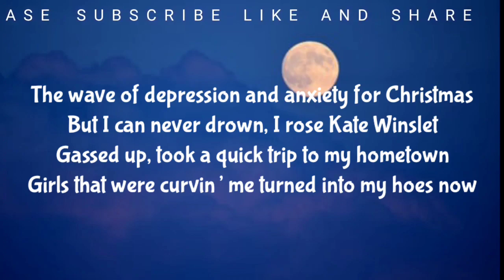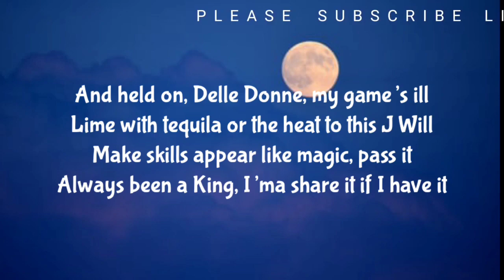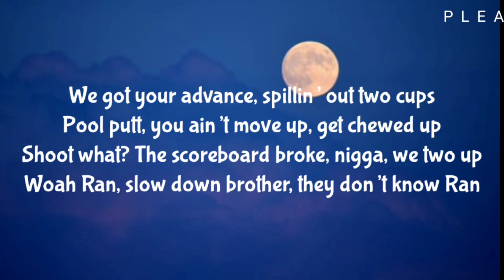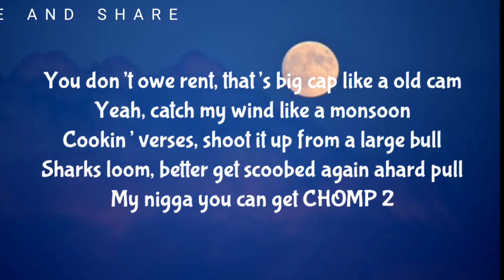RUSS - BLUE CHIP ( LYRICS ) FT. RANSOM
Yeah, I just hit the joint before I wrote this
Record label rebel remember openin’ at Omens
Always saw the whole shit, always futuristic
2018, I made the Forbes Cash Kings list
The wave of depression and anxiety for Christmas
But I can never drown, I rose Kate Winslet
Gassed up, took a quick trip to my hometown
Girls that were curvin’ me turned into my hoes now
Beat straight from Motown, shoutout Mr. Porter
B-Dot and everybody, get your list in order
This the album of the year by a long shot
Barkin’ got your dog drop
Please, don’t tamper with my Bucks, Mike Alstott
I don’t care what y’all got, bitch, this is my shit
You ain’t ’bout to act like a baby in my crib
I wasn’t invited so I through my own party
Didn’t let me join, so I got my own army
I spoke harshly, once or twice boo-hoo, bitch
Didn’t matter still went from, “Who?” to, “Who’s who?” Bitch
Fuck a blue check, I’m a blue chip, reliable stock
I reached the end of my rope and I started tyin’ the knot
And held on, Delle Donne, my game’s ill
Lime with tequila or the heat to this J Will
Make skills appear like magic, pass it
Always been a King, I’ma share it if I have it
I should wear my numbers on my chest like a nickname
Tryna make the paper flip, I only play Squid Games
New York Knicks fame so she deepthroat
Your my D Rose then her knees broke
I’m the G.O, no bullshit

I don’t take word from a peasant who cheat the job
Never did a full pray to a reverend who preached a God
Never did a horse play adolescence and leave a scar
Some people lost faith, had the presence to beat the odds
So many after goals and hurdles for me to dodge
Put your face on a Tee then ask, “Can I see a large?”
I’m passionately involved
I hope to free us all but nothin’ can cost more
Than somethin’ that’s free of charge
They know that we at large, eatin’ shrimps in a lair
Can barely see the gods, get a glimpse of the glair
You attempt to be fair, put that whimp in arrear
Never cared what they think, never think that they cared
Don’t need another felony but you gon’ need therapy
When a couple shots make you shrink in that chair
Two drinks of that rare, can see no [?]
Me and my dude Russ, lose what?
We got your advance, spillin’ out two cups
Pool putt, you ain’t move up, get chewed up
Shoot what? The scoreboard broke, nigga, we two up
Woah Ran, slow down brother, they don’t know Ran
You like a Black Panther blarin’ outta them Bulls, man
Oh and, gun and my Lindsay, the Lohan, no scam
Nothin’ like Quincy, a slow jam
Program went from a tenspeed to a Broham
You don’t owe rent, that’s big cap like a old cam
Yeah, catch my wind like a monsoon
Cookin’ verses, shoot it up from a large bull
Sharks loom, better get scoobed again ahard pull
My nigga you can get CHOMP 2